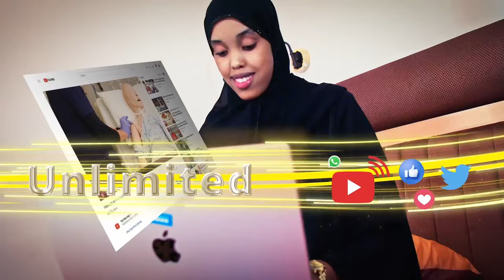Ciidamo la sheegay inay gadoodeen ayaa hor-istaagay gaadiidka galaya magaalada Boosaaso